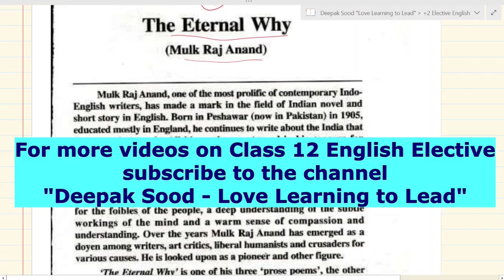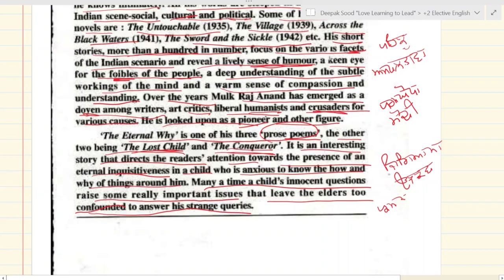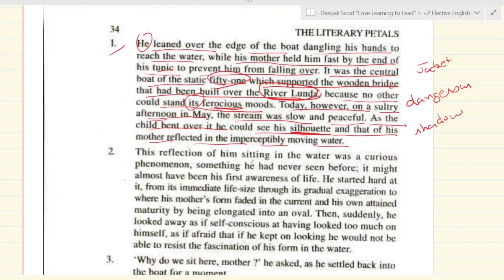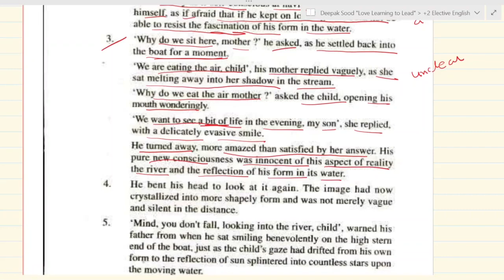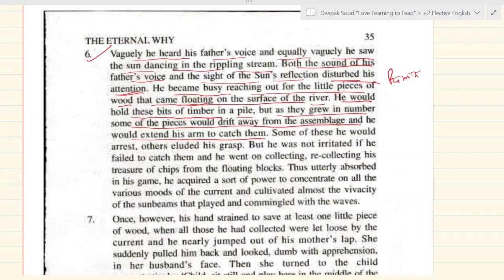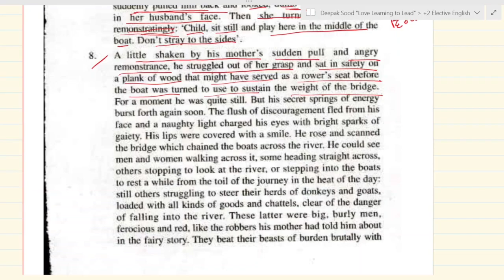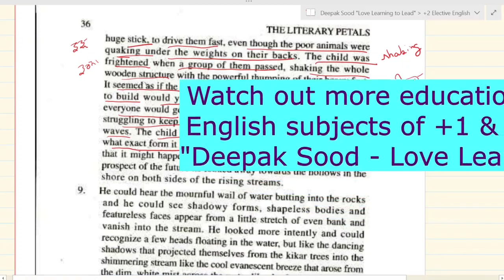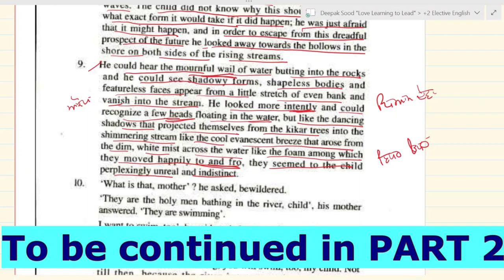The Eternal Why class 12 English elective chapter 7 explanation Mulk Raj Anand part 1 +2 XII plus 2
The Eternal Why     Mulk Raj Anand       Punjab School Education Board                    Class 12           Elective English           The Literary Petals               Chapter 7
A comprehensive explanation & analysis of the chapter. Part 1.